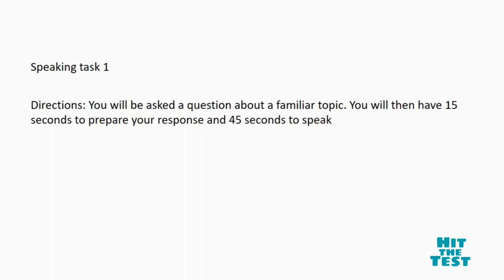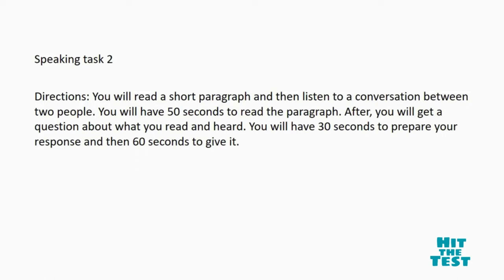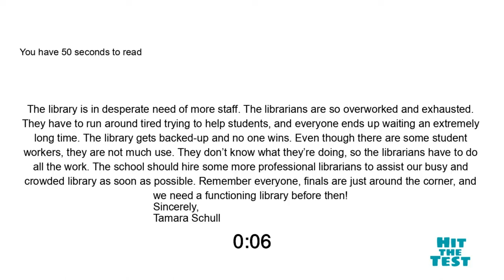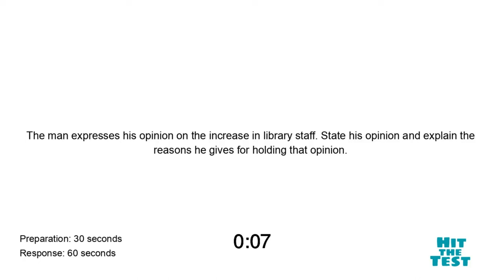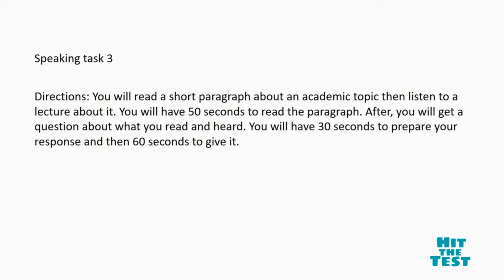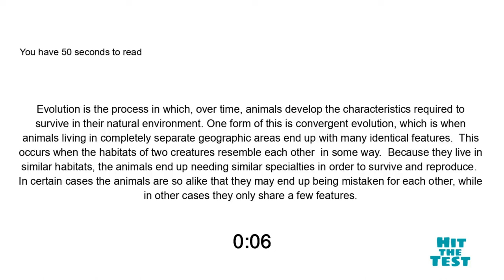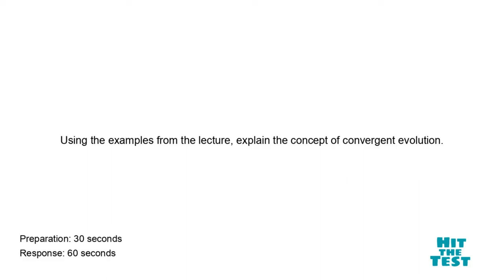TOEFL SPEAKING PRACTICE TEST 1 | NEW (2024), with answers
Free TOEFL practice. We hope this test will help to improve your TOEFL score.